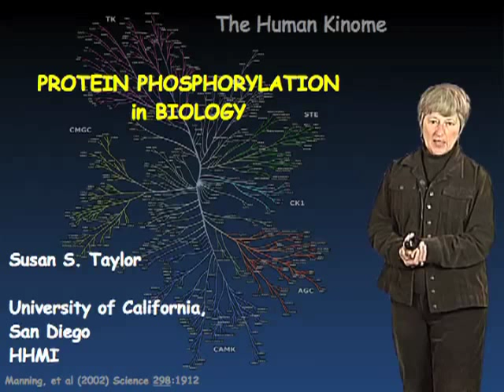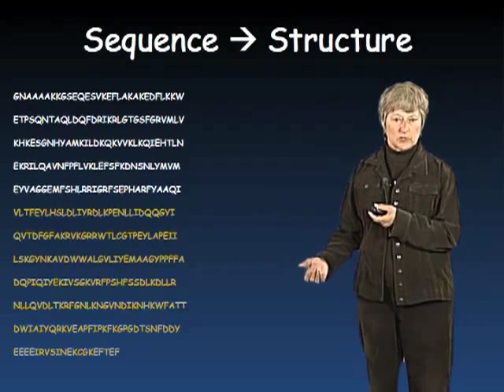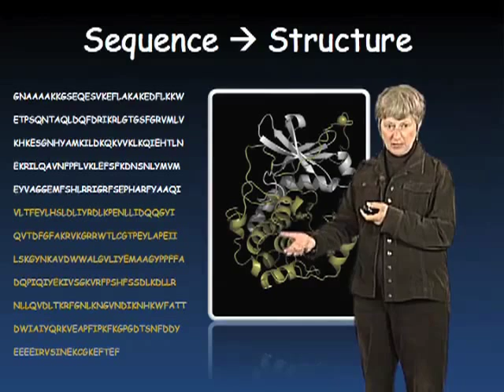Central Dogma - Susan Taylor (UCSD)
Taylor describes the central dogma of biology and how sequence translates into protein structure.